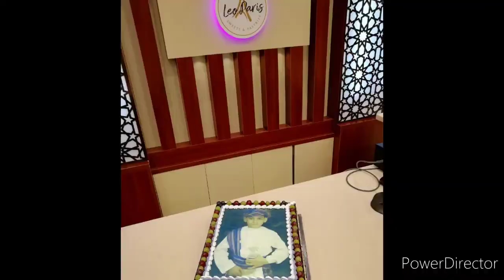Bakery interior work beautiful work Kerala carpentar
CARPENTAR TRICKS
Carpentar work
Interior work
Plywood work
Beautiful bedroom work
Carpenter
Indian carpenter work
Kitchen work
Gypsum ceiling
Textile showroom work
Carpenter TRICK
Carpenter tips
Furniture work
Wood work
Carpenter training
Living room
Carpenter video
Furniture ka kaam karne ka sahi tarika
Furniture ke kam karne wale log
Carpenter fast work

Kerala carpenter interior work 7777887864
WhatsApp contact only
Venier work
Mica work
Multi wood work
Kerala north Indian team